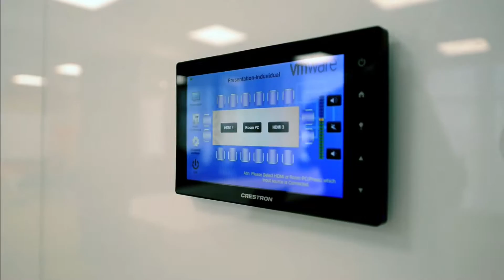VMware Facility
It is very important that work place  has to define your style. VMware's new office in Bangalore is exactly that , it defines the company vision and what it stands for.